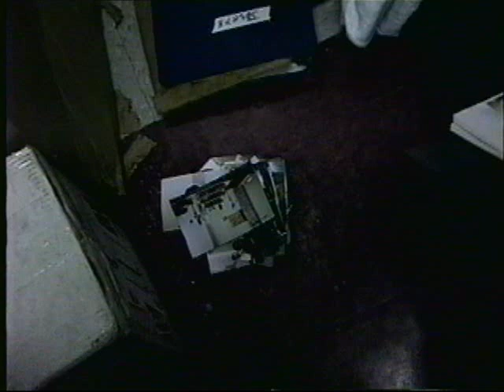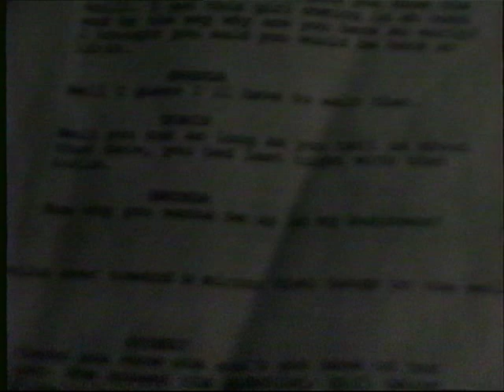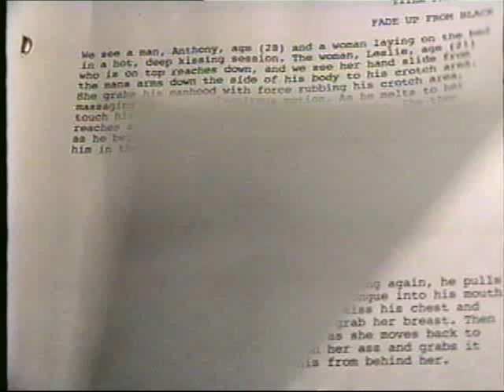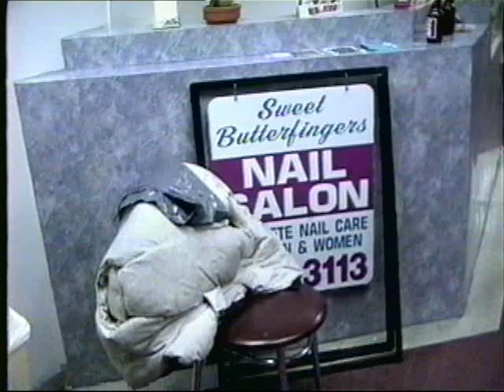Shoot Em Up Films/Like Butta Baby/1998/DVD/2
lnfidelity Sex, Love & Fingernails/ Don Wallace/Jennifer Parmelee/Sharon Corley/2